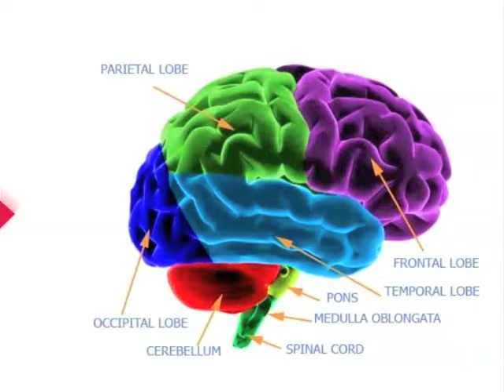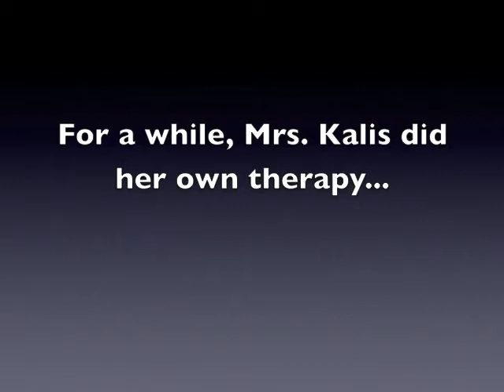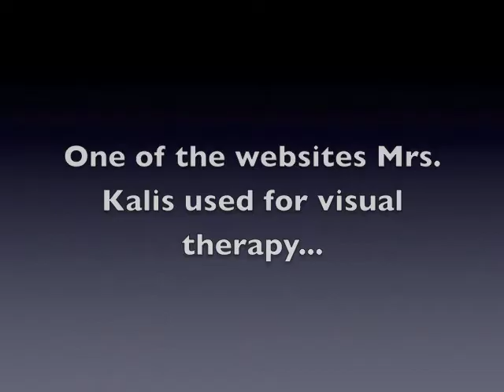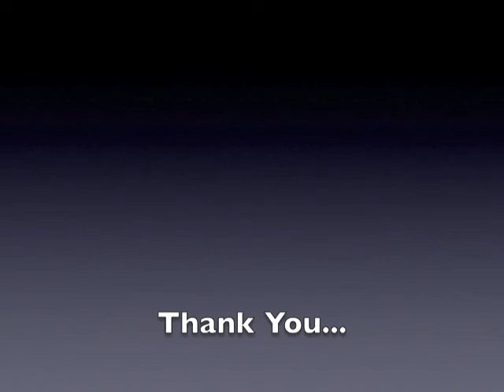Brain plasticity: interview with a stroke survivor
Mrs. Barbara Kalis talks to me about her stroke and how she recovered thanks to ground-breaking rehab and therapy based on the concept of brain plasticity.